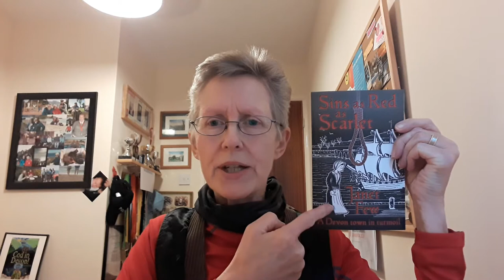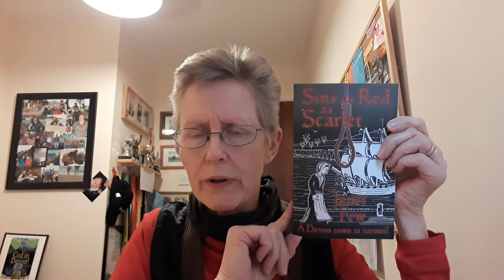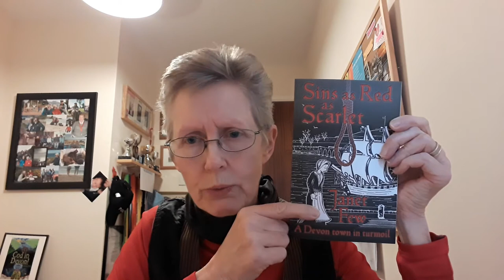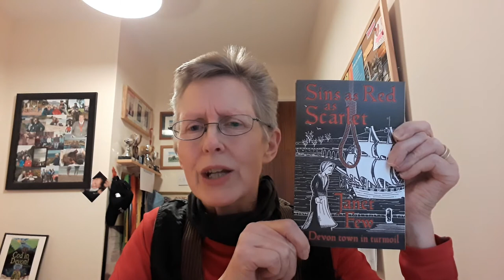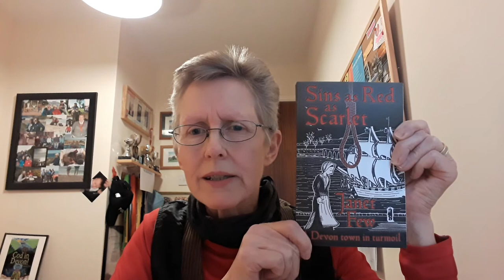Book Review Bubble - Sins as Red as Scarlet by Janet Few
Sins as Red as Scarlet: the story of a Devon Town in Turmoil by Janet Few.
Historical novel set in Devon’s county town, three impoverished women were condemned to death for the crime of witchcraft in this wonderful and meticulously researched novel by Janet few, who is known internationally in the world of genealogy.